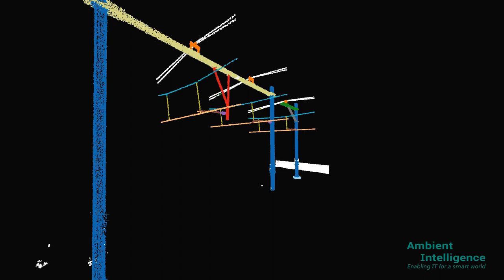Semantic segmentation of point cloud catenary arches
For details see:
Ton, B.; Ahmed, F.; Linssen, J. Semantic Segmentation of Terrestrial Laser Scans of Railway Catenary Arches: A Use Case Perspective. Sensors 2023, 23, 222.